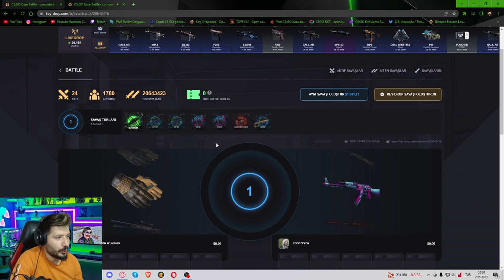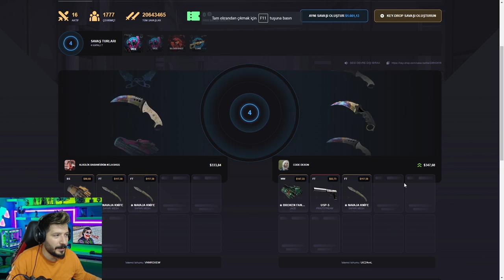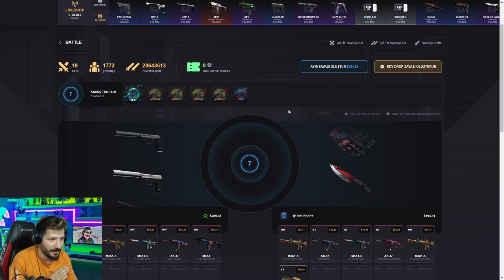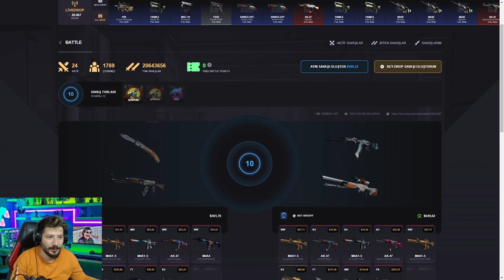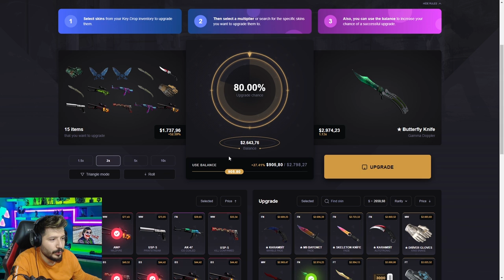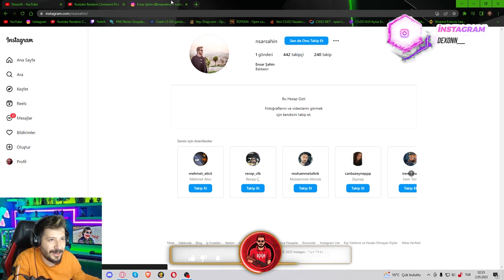TÜRK YAYINCIYLA VS ATTIM keydrop promo code